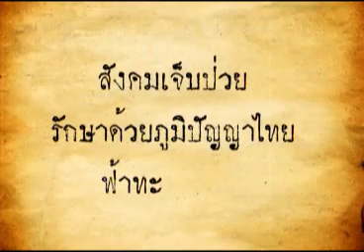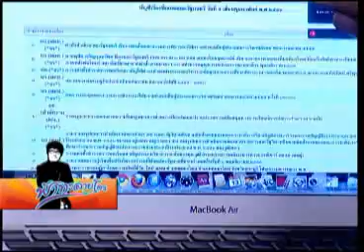ฟ้าทะลายโจร 15 02 56 เบรค1